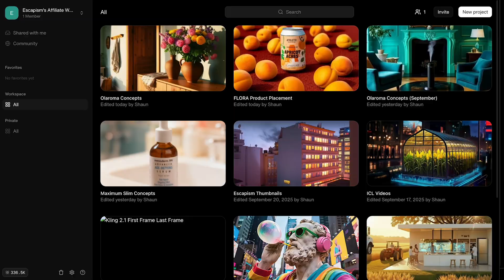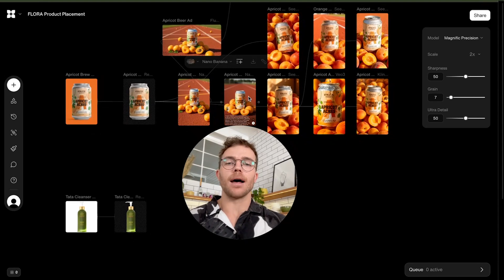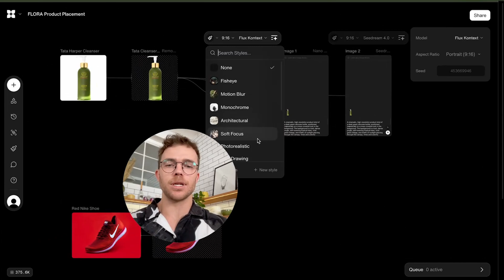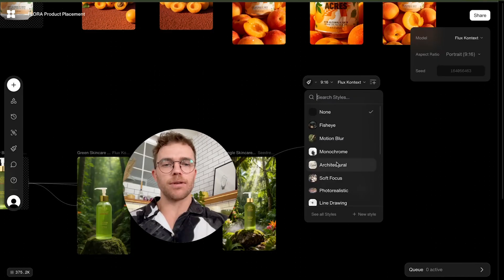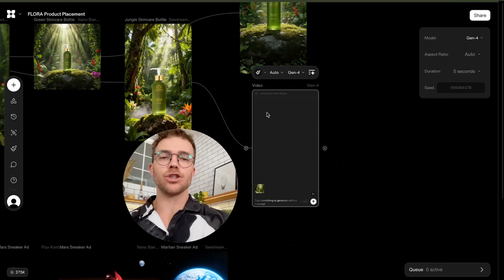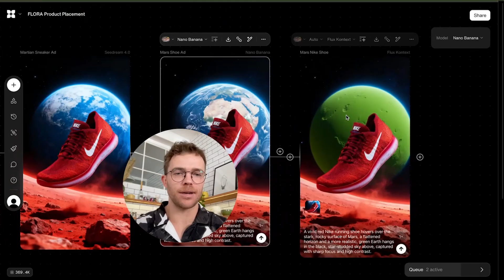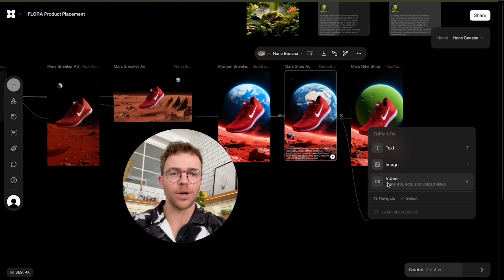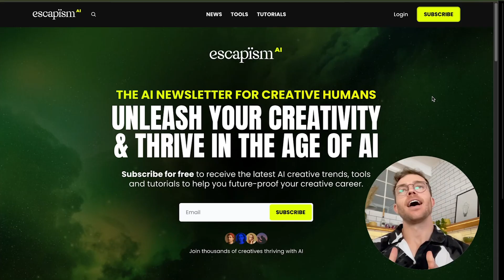Flora AI Creates MIND-BLOWING Product Visuals | Flora AI Tutorial with Nano Banana, Seedream, Veo 3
Create INSANE AI Product Visuals with FLORA ✨| Flora Tutorial with Nano Banana, Seedream, Veo 3, Kling, Flux and Seedance

Welcome back to Escapism 👋 — today we’re breaking down exactly how to create scroll-stopping AI product photography that looks like it came from a $10k shoot… but actually takes 5 minutes in FLORA AI.

I’ll show you step-by-step how to use AI image generation to place your product in any scene (from a boho living room to Mars) using FLORA AI, Flora Fauna AI, and even chaining an image to video AI free workflow so you can turn static product shots into short ad videos.

This is perfect if you’ve been wondering:

- How to create product images with AI
- How to create product photos with AI
- How to prototype AI product ads before spending on live action shoots

We’ll cover everything inside Flora AI tutorial style: from PNG prep, to node setup, to using the built-in flora ai image to video feature. You’ll also see how Flora Fauna AI tutorial and Flora Fauna tutorial workflows can push realism and help test multiple models fast.

But I’m not stopping there. I’ll compare it to other cutting-edge tools:

- Google Veo 3 & Veo 3 tutorial (powerful for cinematic AI video, but not yet optimized for e-com).
- Kling AI & my Kling AI tutorial (insane for fast video generation).
- Seedream & Seedream 3.0 (next-gen image/video model).
- Nano Banana & Nano Banana tutorial (lightweight but surprising results).
- Flux Kontext Max for ultra-sharp renders.
- Seedream & Seedance 1.0 (great for motion experiments).

By the end, you’ll know how to use FLORA AI to replace most test shoots, when to still use live action, and how to turn your creative visions into AI product ads that stand out.

Timestamps:
0:00 – What We'll Cover
0:52 – Why FLORA Is My AI Tool of Choice
1:22 – Overview of FLORA Workflow
1:50 – How To Build Product Images in FLORA
5:03 – How To Build Product Videos in FLORA
9:09 – How to Save Money With AI Tools
9:43 – Step-By-Step Process
9:55 – Try FLORA for 25% Off

📺 More from Escapism AI

• How to Beat AI Slop with Flora AI: Intelligent Creative Canvas ✨ Flora AI Tutorial

Because in the world of AI product photography and AI product ads, speed of execution beats depth of planning.